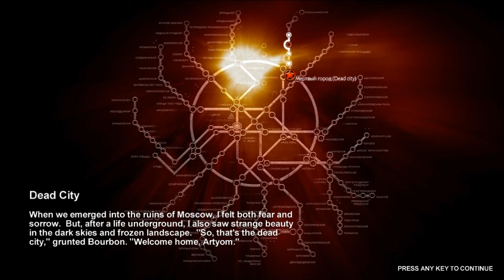Metro 2033 Walkthrough - Part 5: Bourbon 3/3